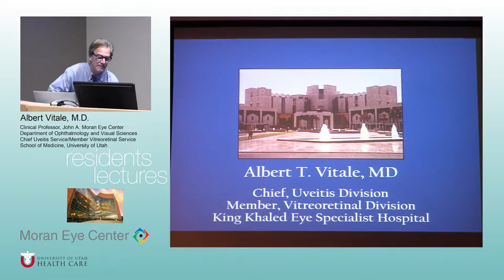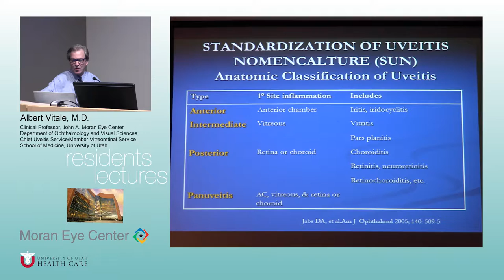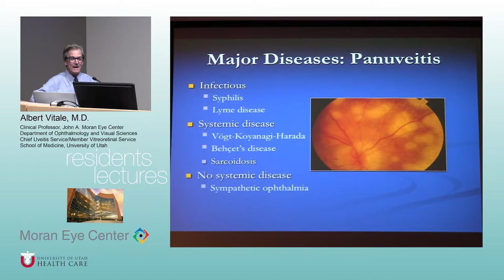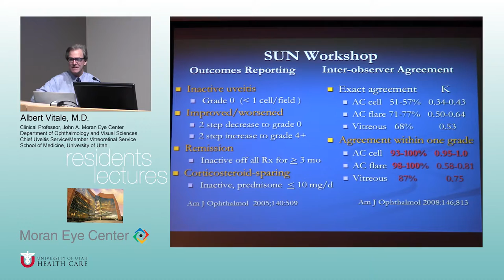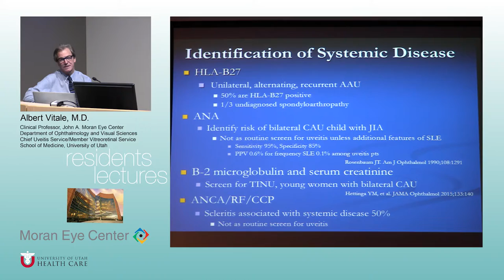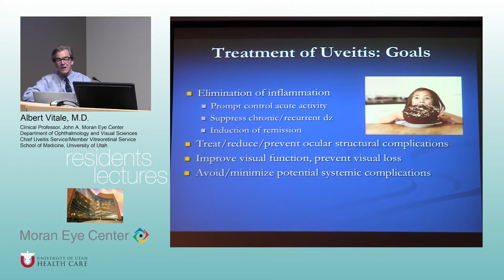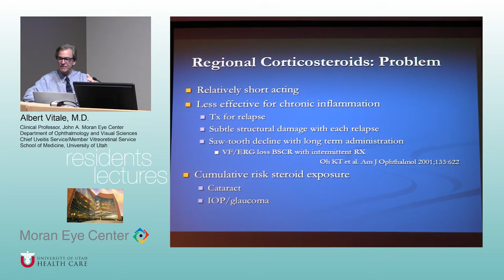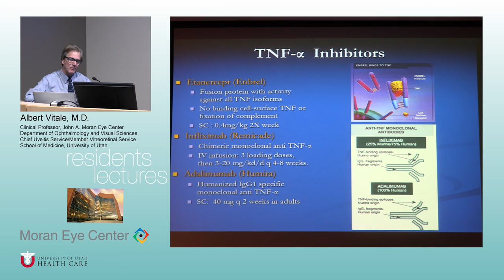General Principles, Epidemtiology, Classification, Diagnostics Approach, and Treatment of Uveitis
Title:  General Principles, Epidemtiology, Classification, Diagnostics Approach, and Treatment of Uveitis
Author: Albert Vitale, MD, Department of Ophthalmology and Visual Sciences
Date: 7/21/2016